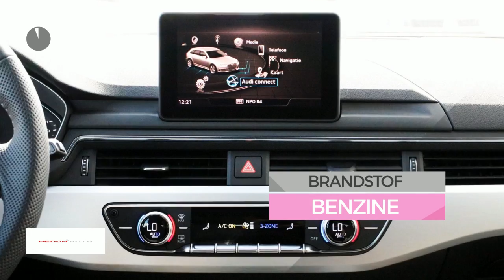Audi A4 1.4 TFSI 150pk S tronic S Line Edition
Gem. verbruik: 5,0 l/100km
Verbruik stad: 7,0 l/100km
Verbruik snelweg: 4,0 l/100km
Emissie: 129,0 g/km
Energielabel: B

Merk: Audi
Model: A4
Type: 1.4 TFSI 150pk S tronic S Line Edition
Bouwjaar: 2018
Vermogen: 150 kW
Cilinderinhoud: 1.395 cc
Aantal cilinders: 4
Brandstof: benzine
Uitstootklasse: euro 6
Transmissie: automatisch
Gewicht (leeg): 1.390 kg
Max trekgewicht: 1.500 kg
Carrosserievorm: stationwagon (5 drs)
Kleur: grijs

Accessoires:
* 1x SDXC kaartlezer, AUX-in aansluiting en USB-laadaansluiting
* 12 Volt aansluiting in bagageruimte
* Akoestisch glas voor
* Aluminium raamlijsten
* Audi soundsystem
* Bagageruimte verlicht
* Bandenreparatieset
* Bandenspanningscontrolesysteem
* Centrale portiervergrendeling
* Cruise control met speedlimiter
* Dagrijverlichting, LED
* De-activeringsschakelaar bijrijdersairbag
* Decoratielijsten, aluminium Ellipse
* Diefstalalarm
* Diffusor achter in twlight
* Diffusor in platinumgrijs
* Dorpellijsten in carrossiekleur
* Elektromechanische parkeerrem
* Elektronische remkrachtverdeling (EBV)
* Elektronische startblokkering
* Fabrieksgarantie
* Interieur, dashboard en hemelbekleding in zwart
* LED-koplampen
* LED achterlichten
* LED instapverlichting met audi logo
* MMI navigatie
* MMI radio plus
* Motorsleepmomentregeling (MSR)
* Multifunctioneel sportstuur, met gedeeltelijk geperforeerd leder en S line logo
* Parkeerhulp achter
* Remassistent vervolgaanrijdingen
* Ruitensproeiers, verwarmbaar
* Ruitenwisserinstallatie, tweevoudig inschakelbaar met automatische nawisfunctie
* Schakelpaddels
* Schakelpookknop in geperforeerd leder
* S line bekleding in leder/stof 'Sequenz' met S line logo in de rugleuning
* S Line decoratielijsten in geborsteld aluminium mat
* S line logo's op instaplijsten en voorschermen
* S line logo's op voorschermen
* Sportonderstel 20mm verlaagd
* Sportstoelen voor
* Standaard lak
* Velgen, lichtmetaal 8J x 18 '5-dubbelspaak-ster'-design
* Verbandmateriaal
* Verchroomde uitlaatsierstukken
* Verlicht dashboardkastje
* Verlichte instaplijsten met S line logo
* Voor- en achterbumper, dorpellijsten en diffusor in sportief design
* Warmtewerend glas
* Wegrijassistent
* Zij-airbags voorin (thorax-bekkenairbags)
* Zonwering voor de achterruiten
* Energielabel B
Omschrijving:
Actieperiode: decemberVoor meer informatie over een nieuwe Audi kunt u contact opnemen met Mark Weterings of Jeroen Muis. Voor een nieuwe Volkswagen met Frans du Maine, Albert Bos of Niels Ott. Voor een nieuwe Škoda met Maarten Hoekenga. Voor een nieuwe Seat met Jerome Groot. Voor bedrijfswagens met Gerard de Boer (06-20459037).

Aanbieder: